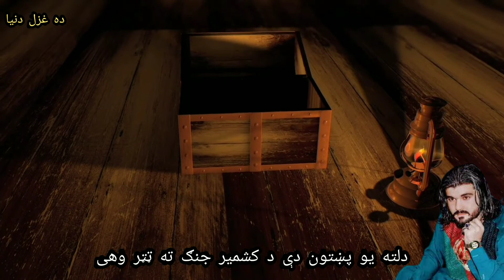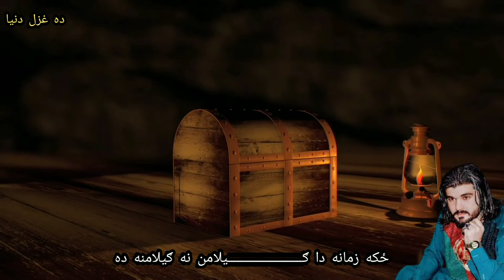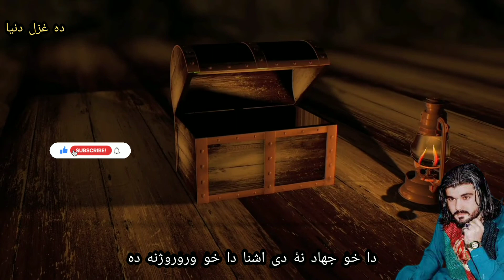Da Darsara Kare Kum Mula Da Janat Zshmana Da? | Geelaman Wazir Pashto Poetry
Ghazal: Da Darsara Kare Kum Mula Da Janat Zshmana Da?
Da Kho Jehad Na De Ashna Da Kho Wror Wazana Da

Directed & Produced By: Patta Khazaana

Narrator: Engr Ansar Ahmad Khan

Lyrics;
❤️ غزل ❤️
دا درسره کړی کــــــوم مُلا د جنت ژمنه ده
دا خو جهاد نهٔ دی اشنا دا خو وروروژنه ده

دلته یو پښتون دې د کشمیر جنګ ته ټټر وهی
خپله مــــور یې ناسته پهٔ خیمه کې بې وطنه ده

نااااا! دا دی دروغ چې ریاست د مور میثال لری
اې بیه پښتنو ته څنګه خـــــپله مور دوښمنه ده

هر قوت چې وغواړی بس مړ یې کړی او پړ یې کړی
توره د پښتون د ترهــــــــــــــــــګر پهٔ نوم لامنه ده

ځان پهٔ حقه وژنی تور ته تور او سپین ته سپین وائي
ځکه زمانه دا ګــــــــــــــــــــــــیلامن نه ګیلامنه ده
ګیلامان پشتین